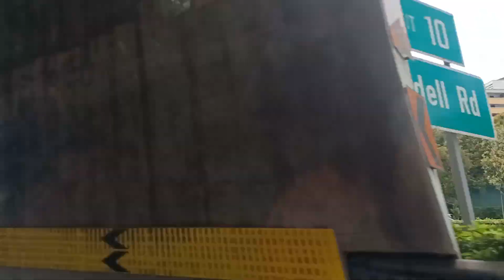Gusto Ko Sana Tahimik Pero Ang Ingay Ni Auncle#roadtrip